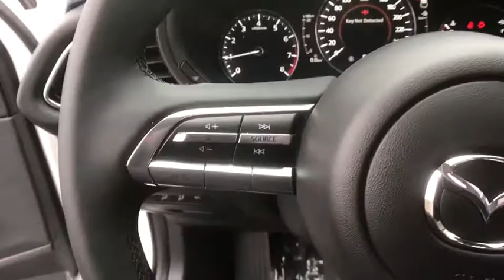2021 Mazda CX-30 Troy, Albany, Schenectady, Clifton Park, Latham, NY M24602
Snowflake White Pearl Mica New 2021 Mazda CX-30 available in Troy, New York at Cooley VW Mazda. Servicing the Albany, Schenectady, Clifton Park, Latham, NY area.
2021 Mazda CX-30 Preferred Package - Stock#: M24602 - VIN#: 3MVDMBCL5MM217469

Snowflake White Pearl Mica 2021 Mazda CX-30 Preferred Package AWD 6-Speed Automatic I4brbrCOMPLIMENTARY INSPECTIONS FOR LIFE! 1ST OIL CHANGE FREE! Recent Arrival! 24/31 City/Highway MPGbrbrbrCooley Motors has been proudly servicing and selling New and PreOwned Mazda vehicles to Rennselaer, Troy, Albany, Colonie, Schenectady, Hudson, Kingston, Saratoga, the Berkshires, and Bennington for 50 years.